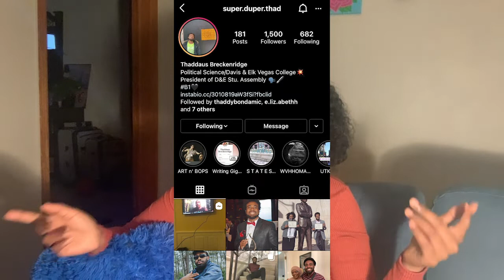not me getting FIRED.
Kabrea gives an..."interesting" life update since Summer ended.